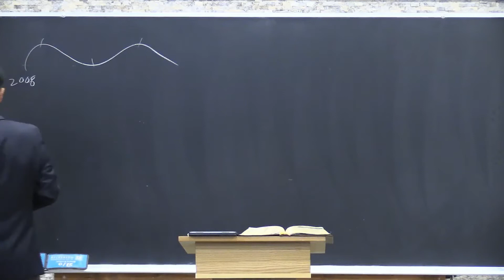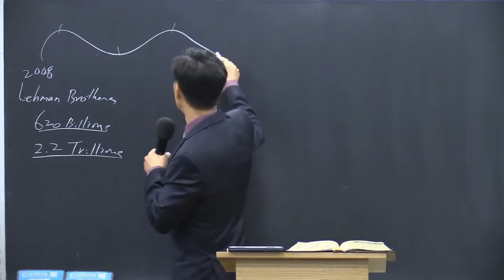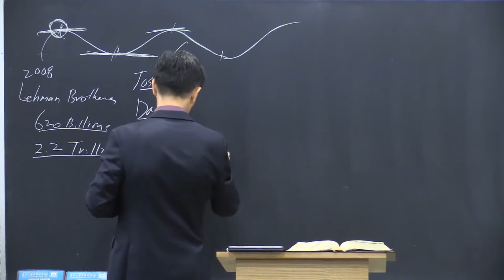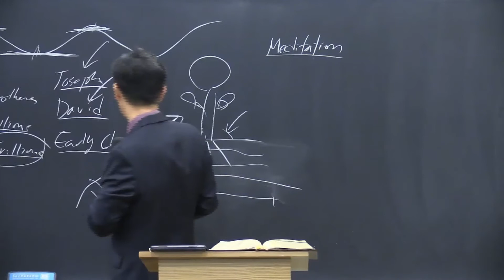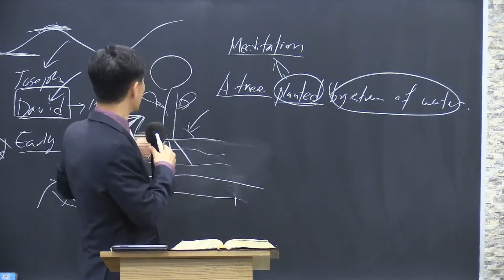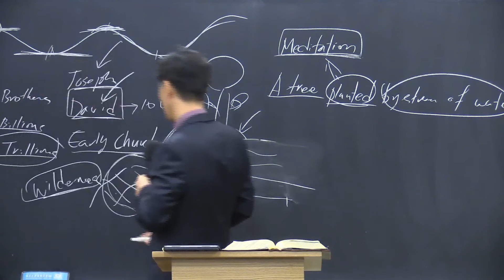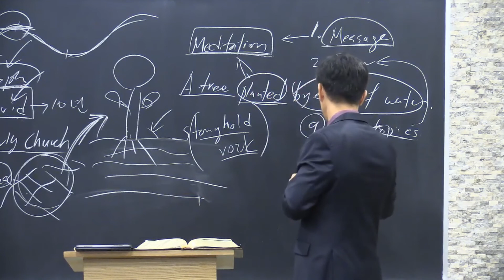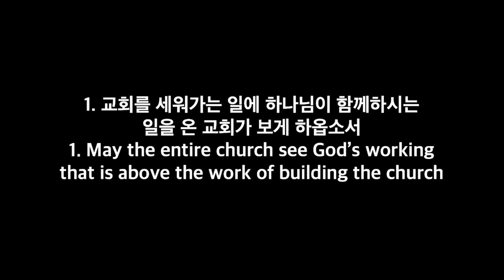주님이 함께하는 교회 박성수 목사 금요 예배 4월 24일